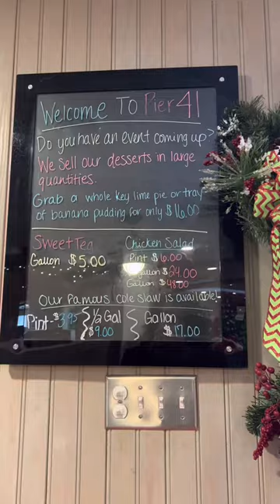Pier 41 seafood , lumberton NC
Would we try it again? Maybe 🤔. Check out this review and let me know if you’ve ever eaten here and what was your experience!

The staff was great , no issues there !

I guess we are used to platters or combos being a bit larger . And the food seemed like it could have been drained of grease a bit more .